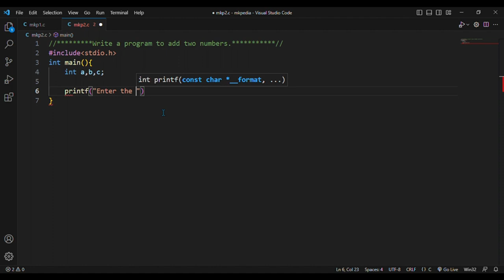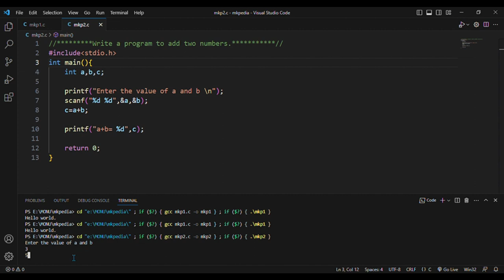#2. Write a program in c to add two numbers.***********//Code in description